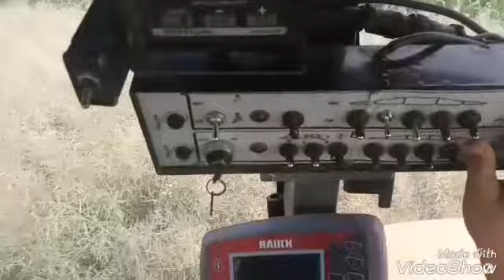Desykacja .Żniwa rzepakowe 2018 Reno/Valtra/NewHolland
Witam. Film z desykowania rzepaku , grochu  oraz z Koszenia rzepaku